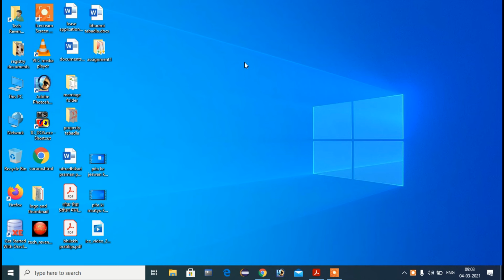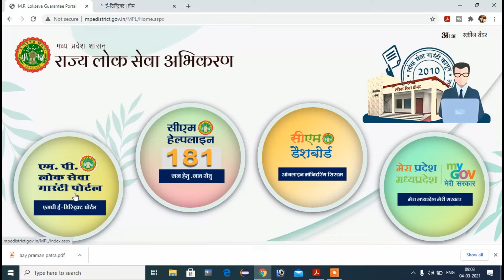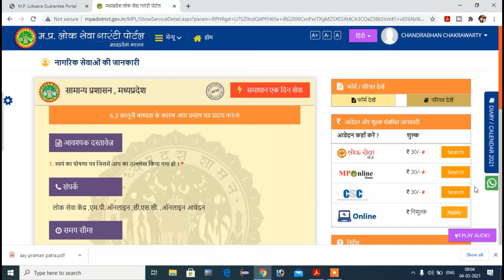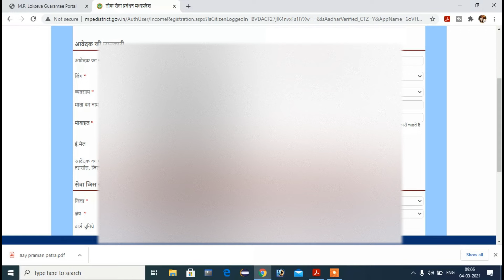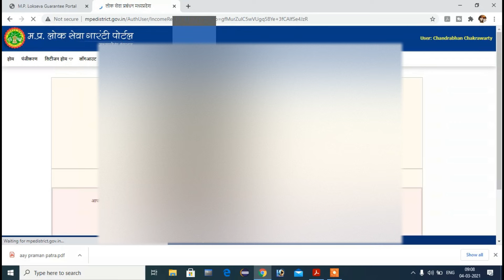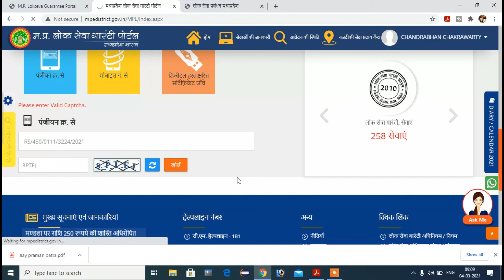Digital Aay Praman Patra Kaise Banwaye - Income Certificate Free Me Kaise Banwaye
Dosto aaj ke is video me mai aapko digital aay praman patra kaise banwaye ye batane wala hu. Agar aap new digital aay praman patra banwana chahte hai to free me kaise banwaye ye is video me bataya gaya hai. mp e district.mpedistrict.jati praman patra download kare.mp income certificate form download pdf.mp e-district mponline.mp aay praman patra form.lokseva website.jati praman patra online mp. Mp edistrict ki website se digital aay praman patra banwaya ja sakta hai free me or download kiya ja sakta hai.